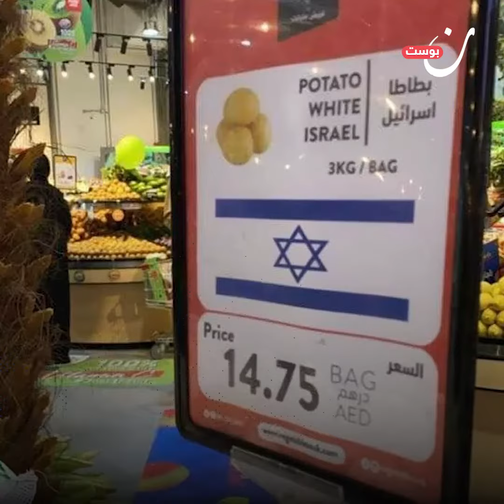منتجات إسرائيلية في الإمارات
خيرات فلسطين المنهوبة تصل لأبو ظبي وابتهاج رئاسة الوزراء "الإسرائيلية" بذلك.. هل يقبل الإماراتيون إطعام أبنائهم ما روي بدم الأشقاء؟